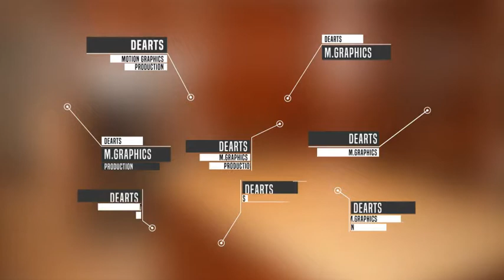Call Out Title | After Effects Template 12992705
24 Different elements This Call Out Title Pack can be customized to fit with any design. In inside you can find four... (titles)